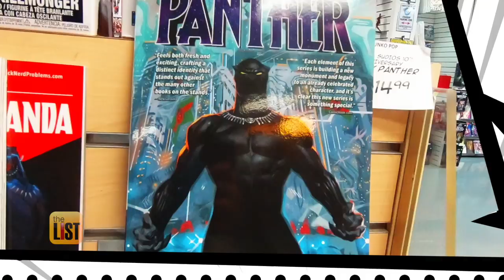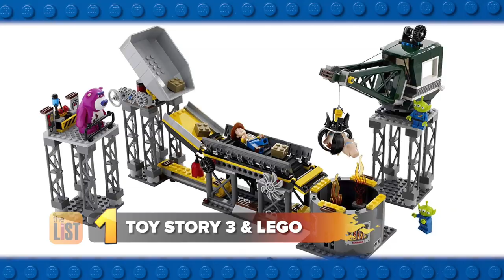3 Times Movies Were Spoiled by Their Toys & Merch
Merchandise, action figures, and toy tie-ins can be a great way to boost fans' enjoyment of a movie. Well, unless they completely spoil it! Jeff Piña, a comics and toy expert at Samurai Comics, tells us about three times movie merch spilled the beans before the film came out.